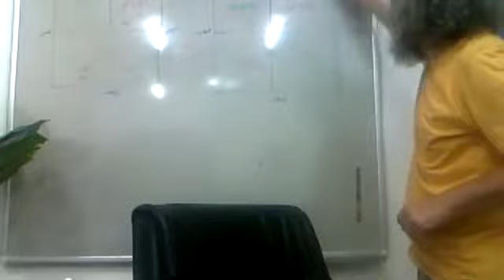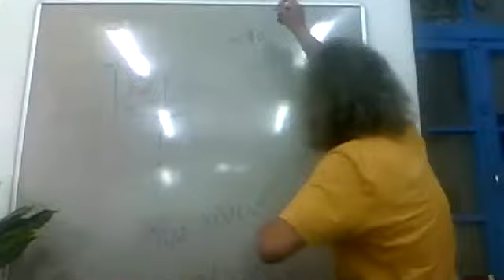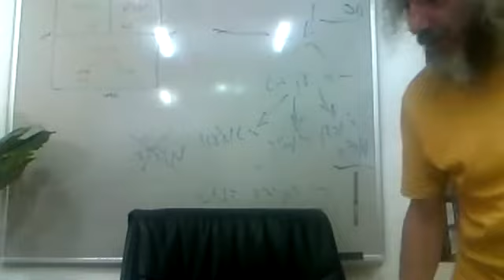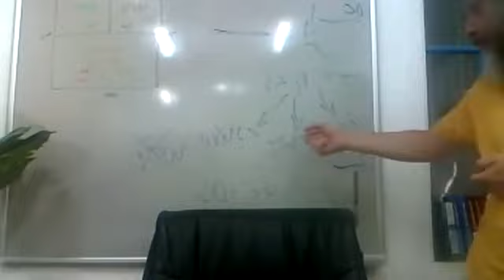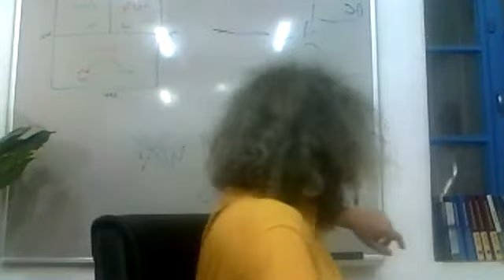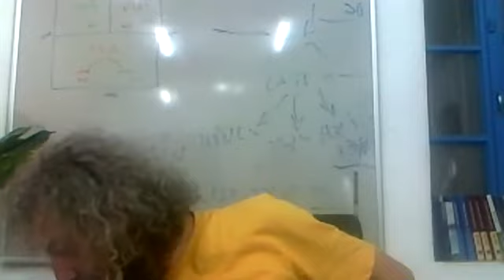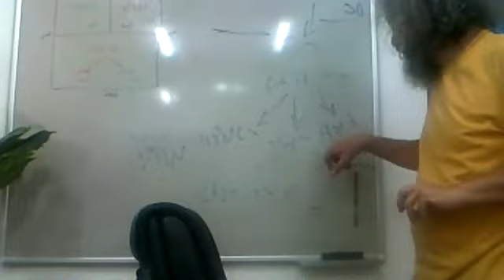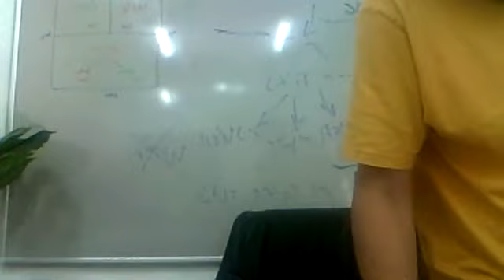Занятие 1. Курс "Погружение в мир Талмуда", Яаков Синичкин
Занятия ведет Яаков Синичкин, преподаватель Талмуда с многолетним стажем.
Лекции этого курса будут проводиться по четвергам, йом хамиши, с 11:30 до 13:30, вр. изр.
Есть возможность принять "физическое" участие в занятиях. Они будут проходить в Иерусалиме в центре рава Шерки по адресу: ул. Яавец 3 (רח' יעבץ 3) - ознакомьтесь с регламентом участия на странице сайта "Места Встречи"